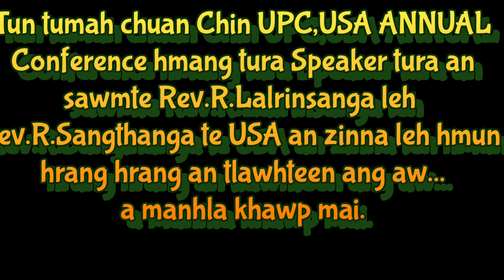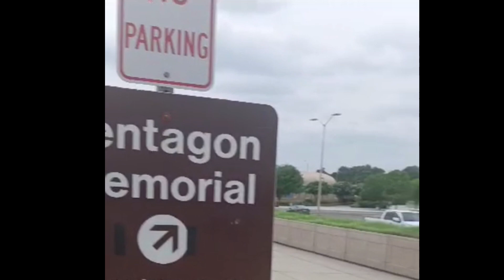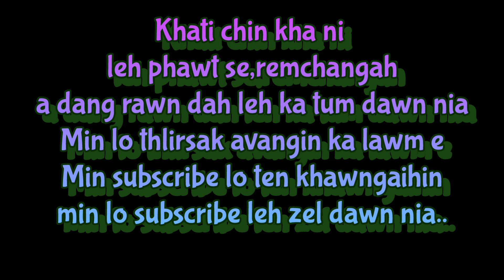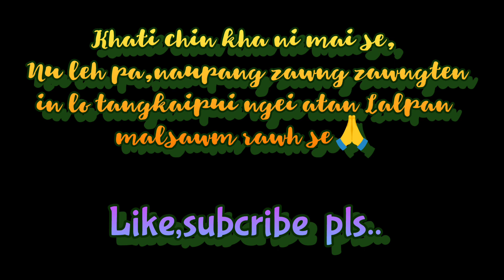USA LAMA ZINTE VIDEO EN VE THUNG ANG LE...